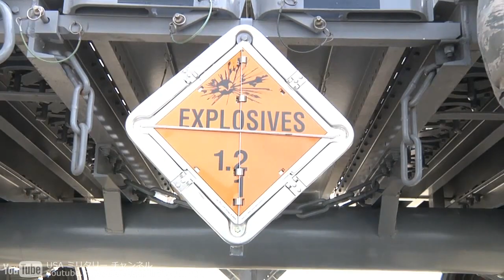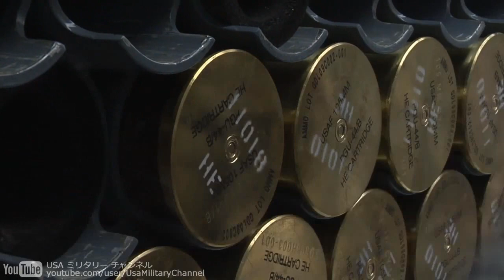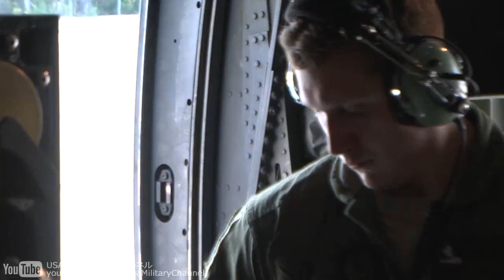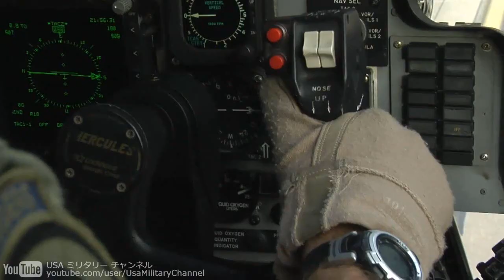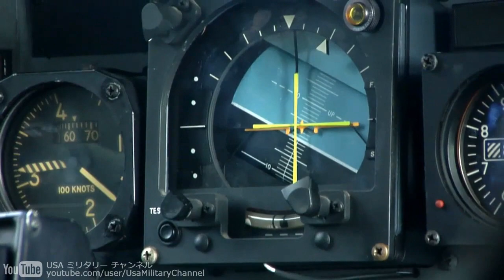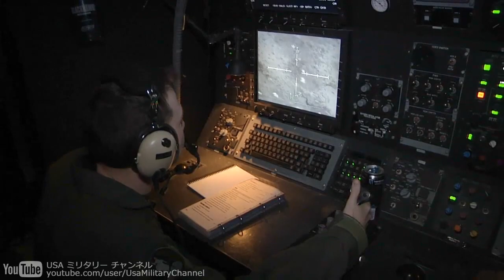AC-130 Gunship - Fires 40mm Cannon & 105mm Howitzer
The AC-130 gunship is a heavily armed, long-endurance, world's most powerful ground-attack aircraft. It carries a wide array of anti-ground oriented weapons that are integrated with sophisticated sensors, navigation, and fire-control systems.
Unlike other military fixed-wing aircraft, the AC-130 relies on visual targeting. Because of its large profile and because it operates at low-altitude (roughly 7,000 ft) it usually flies close air support missions at night.

"The appearance of U.S. Department of Defense (DoD) visual information does not imply or constitute DoD endorsement."